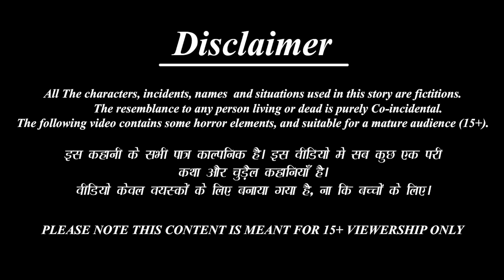Aiduguru kodalla banarasi cheeralu | Telugu Stories | Telugu Story | Moral Stories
✿ Story : Aiduguru kodalla banarasi cheeralu : ఐదుగురు కోడళ్ళ బనారసి చీరలు

Telugu Horror & MORAL STORY
►Lachi Bahne-

►మంత్రగత్తె శాపం -

 • Horror Kahaniya- ...